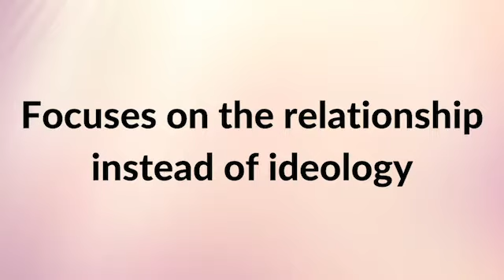Solutions Focused Tip - 2: The "For Me" Approach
For more from Natasha Helfer, LCMFT, CST, CSTS, including other solution focused tips, please